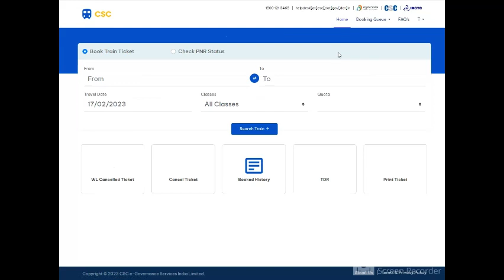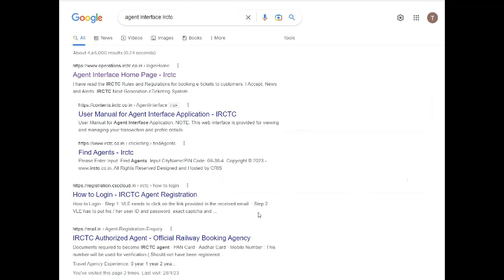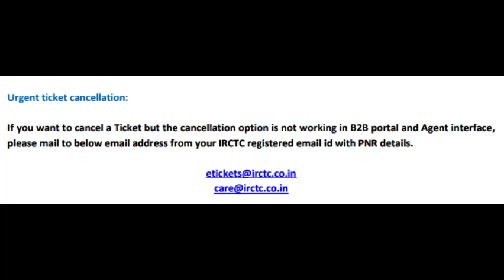How to Cancel Train Ticket/CSC Cloudsமூலமாக Cancel செய்ய முடியாத டிக்கெட்எளிதாக Cancel செய்வதுஎப்படி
How to Cancel Train Ticket /CSC Clouds மூலமாக Cancel செய்ய முடியாத டிக்கெட்  எளிதாக Cancel செய்வது எப்படி?

CSC இ சேவை மையம் ஆரம்பிப்பது எப்படி? Got CSC ID 2022/Tamil /Full Video|Start Registration to Start CSC Sevai/Trio-Nissi

வேலை தேடிக் கொண்டிருக்கும் அத்தனை பேரும் CSC Registration  செய்யுங்கள்.

எல்லா வீடியோக்களையும்  பாருங்கள் . ஏதாவது ஒரு வகையில் உங்களுக்கு பிரயோஜனமாக இருக்கும்.

 நன்றி நண்பர்களே!